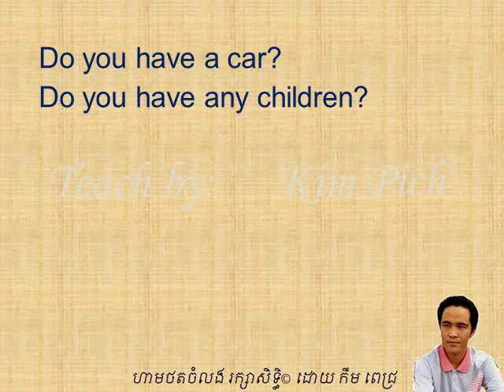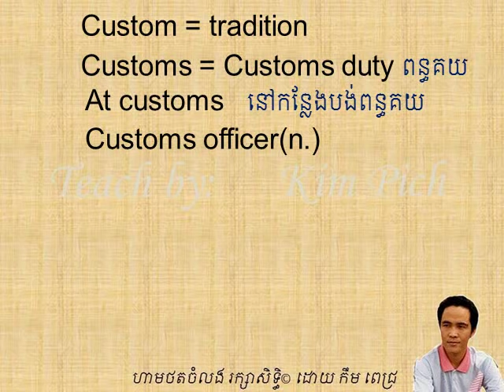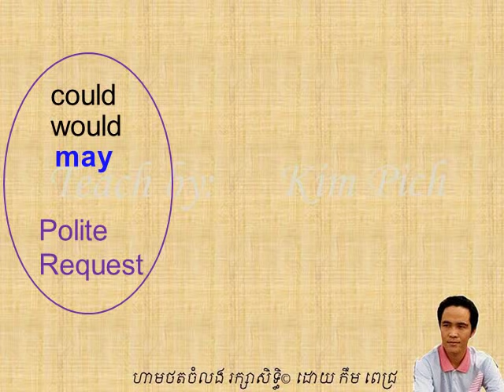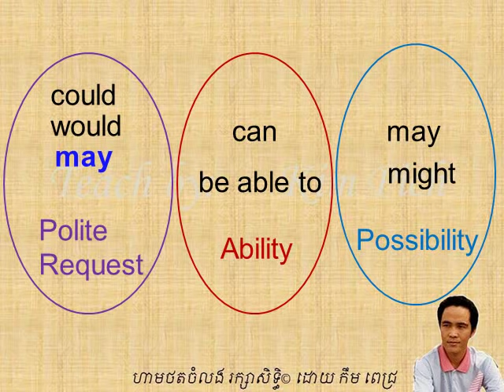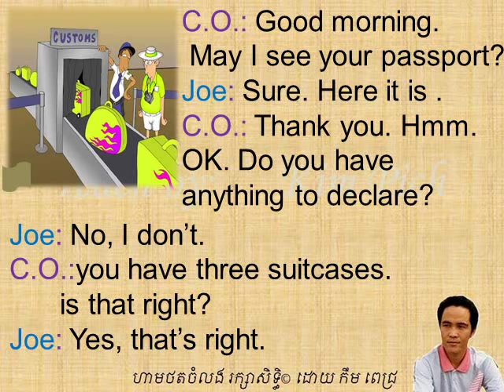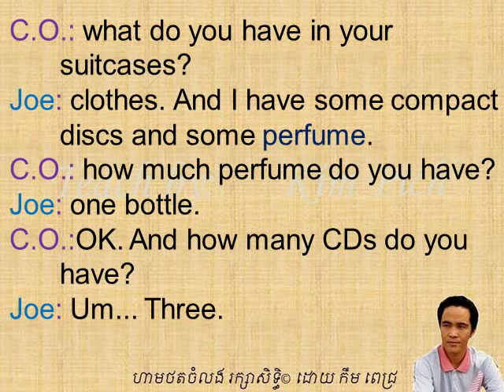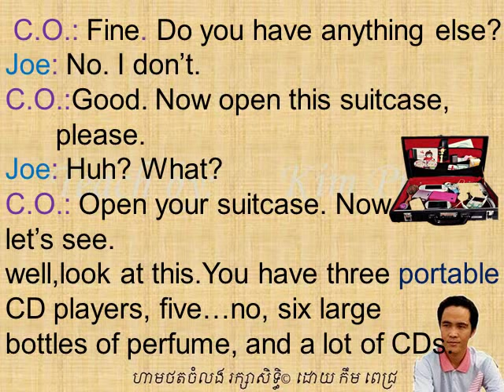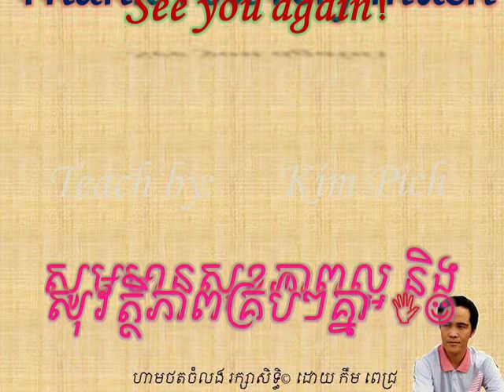រៀនអង់គ្លេស LESSON 26 ModalVerb MAY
រៀនអង់គ្លេស ក្នុង​មេរៀននេះ ​យល់ដឹង​ពី កិរិយាជំនួយ។
english khmer in this lesson: How to use Modal and Auxiliary.